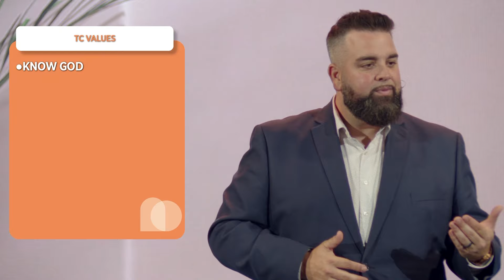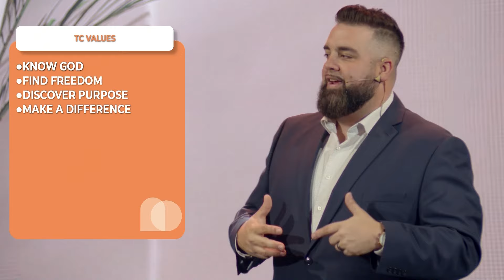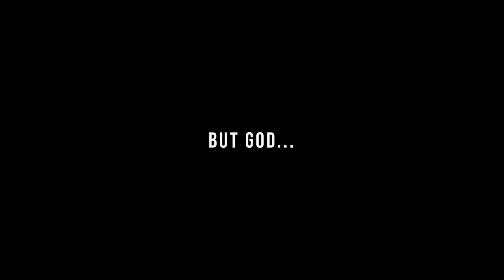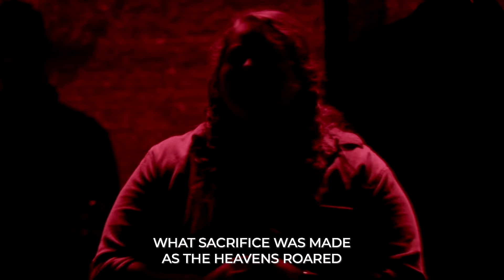Easter at TC '24